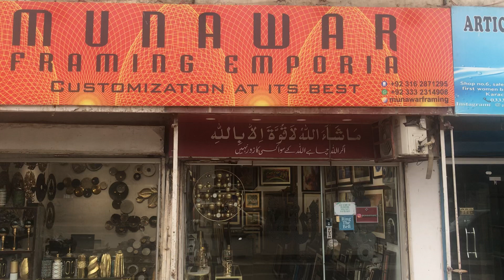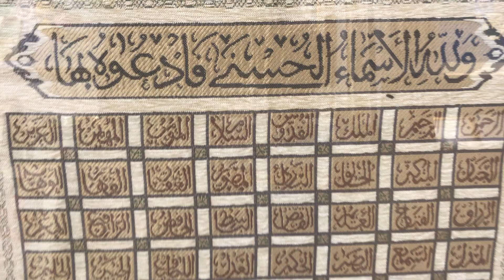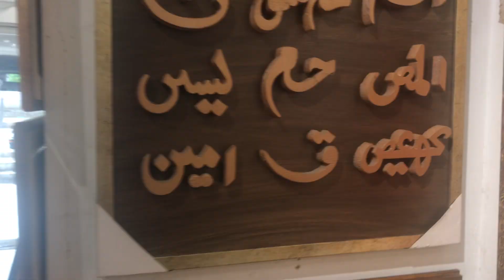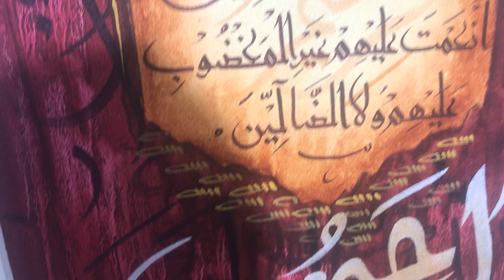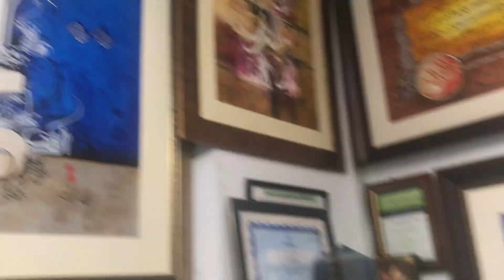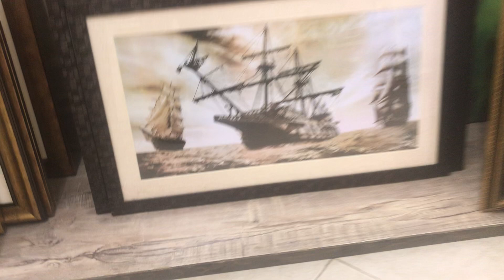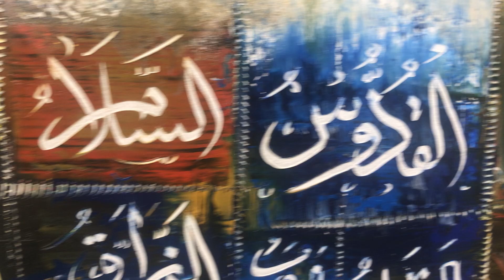Canvas Painting & Islamic Frames For Your Home Decor By Beautiful Hands Making Frames - Art Work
This is an acrylic painting. A beautiful and a simple spring season landscape drawing and painting. In this painting beautiful cherry blossom trees, Paris, Islamic. Hope you will enjoy. This is a season scenery landscape drawing and nature. Let's get started with ON THE WAY💯. (CHALTA CHALA JAUN)